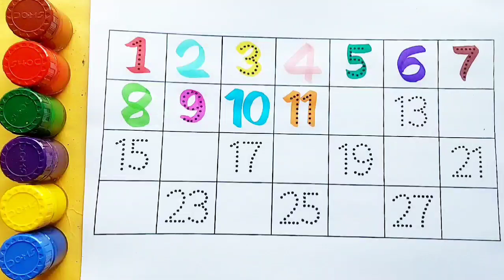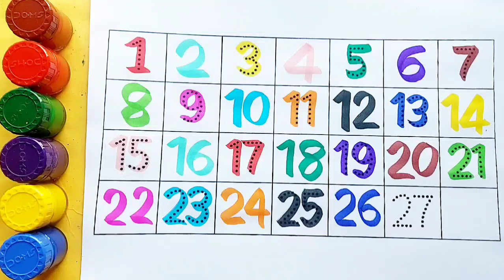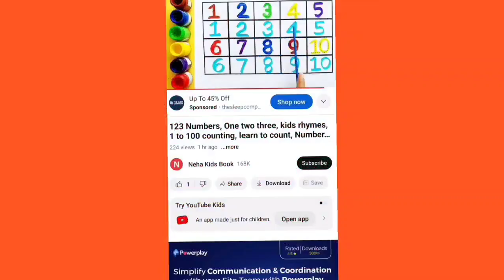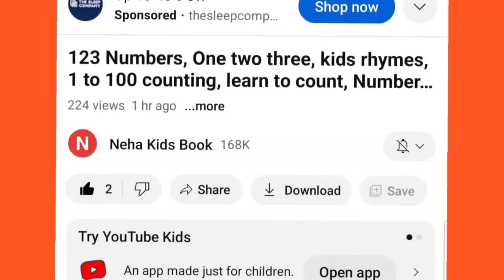12345 ginti | Phonics song || 1234 Number Names | 1 से 100 तक गिनती | 1 to 100 | 1 to 20 Counting,8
12345 ginti | Phonics song || 1234 Number Names | 1 से 100 तक गिनती | 1 to 100 | 1 to 20 Counting,8